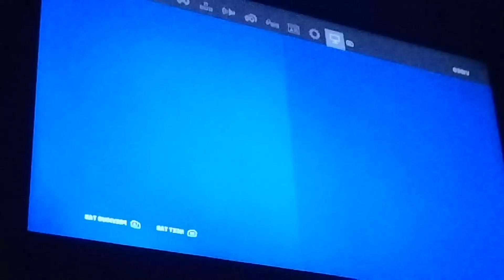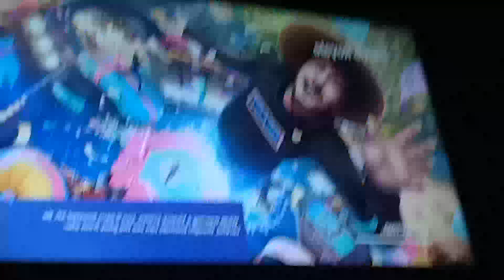December 23, 2022